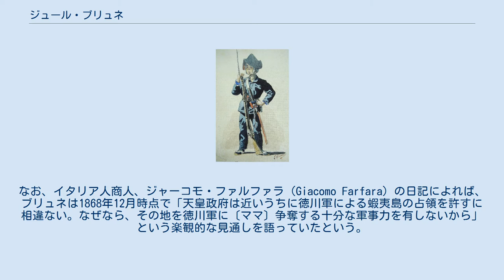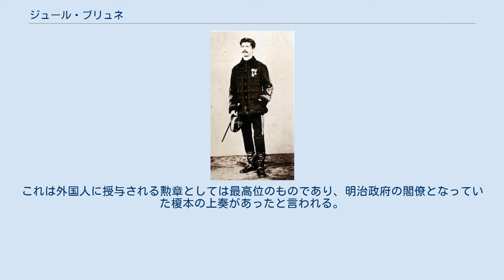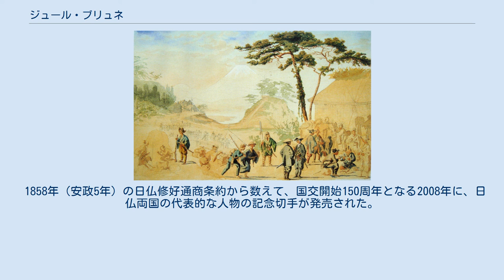ジュール・ブリュネ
箱館政権のブリュネ（1869年） 前列左から2人目がブリュネ その右は副総裁の松平太郎　- 人物にカーソルを合わせると名前が表示され、クリックでリンク先に飛びます。
 フランス陸軍参謀総長時代（1898年） 中央で脱帽している人物がブリュネ ジュール・ブリュネ（仏: Jules Brunet、1838年1月2日 - 1911年8月12日）は、フランス陸軍の士官で、江戸幕府陸軍の近代化を支援するため派遣されたフランス軍事顧問団の一員として訪日し、榎本武揚率いる旧幕府軍に参加した。
ハリウッド映画『ラスト サムライ』のモデルになった人物。
 1838年1月2日、フランス東部アルザス・オー=ラン県ベルフォールに生まれた。
父は第3竜騎兵連隊附獣医のジャン・ブリュネ、母はロール・ロシェ。
エコール・ポリテクニーク（理工科学校）を卒業後、サン・シール陸軍士官学校、陸軍砲兵学校を卒業し、第3砲兵連隊附陸軍砲兵少尉に任官。
メキシコ出兵に出征して功あり、レジオンドヌール勲章を授与され、近衛砲兵連隊附に栄転。
1864年、砲兵中尉に昇進、近衛騎馬砲兵連隊附。
 ナポレオン3世は開国した日本との関係を深めるため、第15代将軍・徳川慶喜との関係を強め、1866年に対日軍事顧問団を派遣することを決めた。
ブリュネはシャルル・シャノワーヌ参謀大尉を隊長とする軍事顧問団の副隊長に選ばれ、フランス陸軍砲兵大尉として1867年初めに日本に到着した。
軍事顧問団は横浜大田陣屋で幕府伝習隊を1年以上訓練したが、1868年の戊辰戦争で江戸幕府は明治新政府軍に敗北することになる。
フランス軍事顧問団は勅命によって新政府から日本からの退去を命令されたが、ブリュネらフランス軍人は残留を選択し、フランス軍籍を離脱して榎本武揚率いる旧幕府艦隊に合流、箱館戦争に従軍した。
シャノワーヌ隊長は参加しなかった。
なお、榎本武揚は刑部省の糺問に対し、ブリュネがイタリア公使宅で催された芝居の混雑に紛れて脱走した（芝居相催其混雜ニ紛レ脱シ候由）と供述している。
 ブリュネは、箱館で江戸幕府の海軍副総裁であった榎本を総裁とする、いわゆる「蝦夷共和国」（箱館政権）の創設を支援した。
また陸軍奉行の大鳥圭介を補佐して箱館の防衛を軍事的に支援し、4個の列士満（レジマン、フランス語で連隊を意味する "régiment" をそのまま当て字にした）はフランス人下士官（フォルタン、マルラン、カズヌーヴ、ブッフィエ）を指揮官としていた。
なお、イタリア人商人、ジャーコモ・ファルファラ（Giacomo Farfara）の日記によれば、ブリュネは1868年12月時点で「天皇政府は近いうちに徳川軍による蝦夷島の占領を許すに相違ない。なぜなら、その地を徳川軍に〔ママ〕争奪する十分な軍事力を有しないから」という楽観的な見通しを語っていたという。
またブリュネは1869年2月6日付けで退役届けを提出しており、無給休暇と1870年5月1日までの日本滞在を申請し、これは承認された。
 1869年6月、五稜郭に立て籠もる箱館政権軍を明治新政府軍が攻撃し、五稜郭は陥落、総裁・榎本らは新政府軍に投降する。
ブリュネは陥落前に箱館湾で戦局を観察中だったフランス軍艦コエトロゴンに避難、他の9名とともに横浜に連行後、マキシミリアン・ウートレー公使の命令でフランス当局に逮捕され、本国へ送還された。
 ブリュネは裁判のためフランスに送還されたが、フランス軍籍を離脱時の置き手紙が新聞に掲載されたことで世論の支持が集まった。
パリに戻ったブリュネは原隊である第18砲兵隊に復帰し、臨時の監督を受けていたが1869年10月15日のフランス陸軍省調査委員会により予備役となった。
しかし、1870年に普仏戦争が勃発したため現役に復帰することを許され、一等大尉として駐オーストリア・ウィーン大使館付きの武官補佐官となった。
戦争はセダンの戦いでプロイセン軍に包囲されたフランス軍はナポレオン3世以下全軍降伏し、ブリュネも捕虜となったが、間もなくフランス政府が講和を結んだため、釈放されてパリ・コミューン鎮圧に参加した。
少将に昇進後、1889年に第48歩兵旅団長を務めた。
その後の詳しい経歴は不明だが、1898年には戦争相となっていたシャノワーヌの下でフランス陸軍参謀総長にまで登りつめている。
 ま...